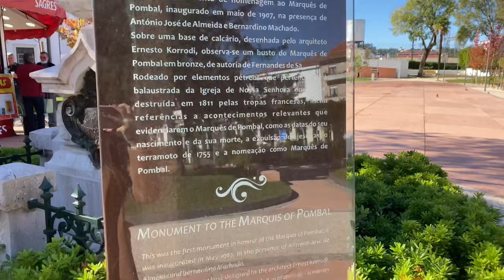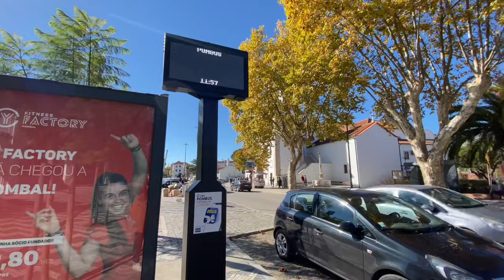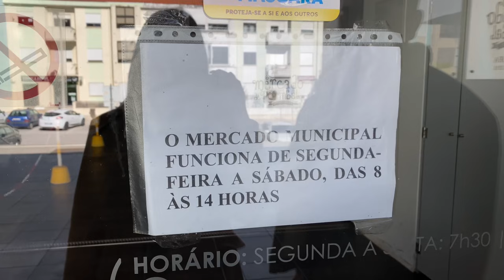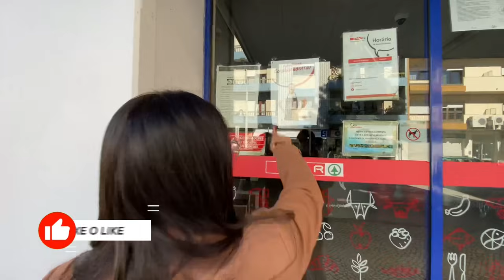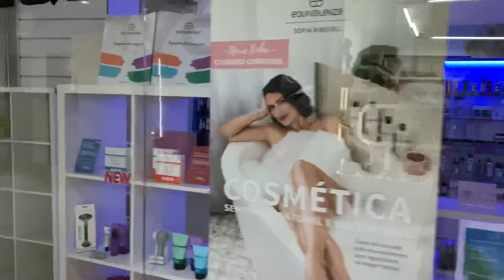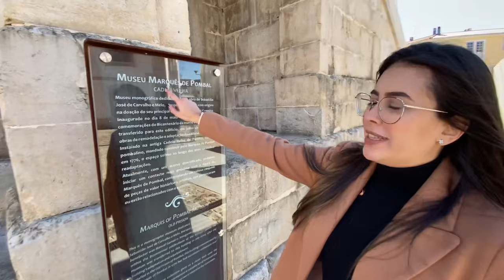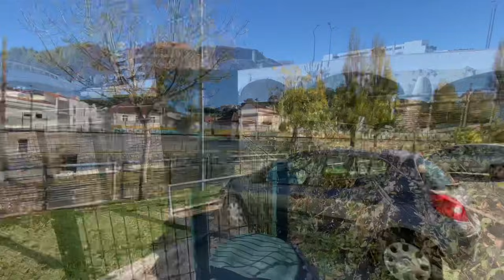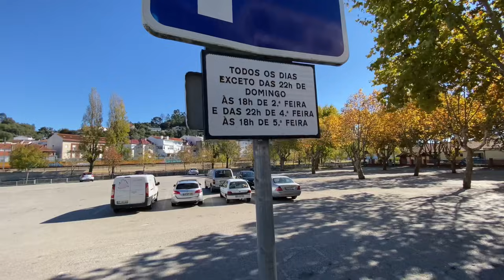CONHEÇA POMBAL LEIRIA PORTUGAL 2021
Hello, no vídeo de hoje trouxe um tour atualizado por Pombal, mostrando lugares que no outro vídeo não tinha mostrado